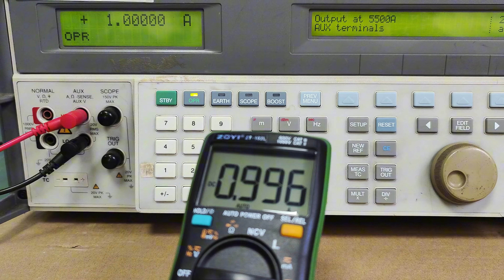ZOYI ZT-102L DIGITAL MULTIMETER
ZT-102L is an affordable digital multimeter with widescreen design and a thermocouple,a portable tool for new users ，studentgs, lectricians and maintenancers.

6000 Counts Digital Multimeter + Widescreen + Thermocouple + Palm Size Multimeter + 60mF Capasitance